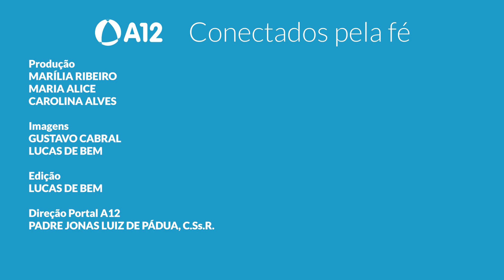Bênção do Master Web Aparecida ao vivo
No dia 6 de dezembro aconteceu a cerimônia de bênção do Web Master do Aparecida ao Vivo. No rito participaram: Padre Jonas Luiz de Pádua, C.Ss.R - diretor do A12, Padre Marlos Aurélio da Silva, C.Ss.R. - Superior Provincial da Unidade Redentoristas de São Paulo, Padre Heliomarcos Ferraz, C.Ss.R. -   Ecônomo Adjunto do Santuário Nacional, Padre Inácio Medeiro, C.Ss.R. - Diretor da Rádio Aparecida, Padre Fábio Evaristo - diretor editorial da Editora Santuário e o missionário redentorista Padre Rubens Gomes de Carvalho. Além deles, também estiveram presentes os gestores de alguns setores do Santuário, assim como representantes do A12 e os operadores de streaming do Aparecida ao Vivo.
A sala do Aparecida ao Vivo está localizada no prédio da Rede Aparecida de Comunicação e comporta os equipamentos e a equipe técnica que vai gerenciar as transmissões 24 horas da Casa da Mãe, a partir das 17 câmeras espalhadas pelo Santuário.